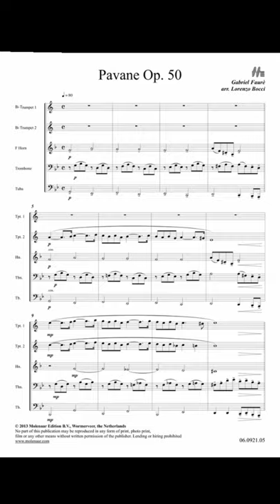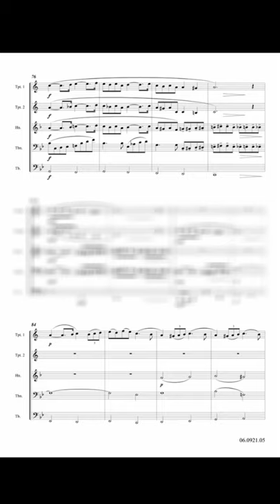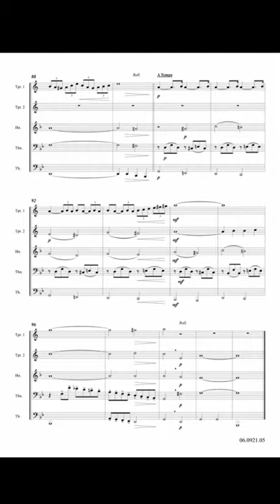Pavane Op. 50 - G. Fauré/Arr. Lorenzo Bocci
Marche funèbre d'une marionnette and Pavane Op. 50, Brass Flex Ensemble (5 Parts), Grade 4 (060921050)
featuring: Marche funèbre d'une marionnette (C. Gounod) and Pavane Op. 50 (G. Fauré)

The "Pavane" in F-sharp minor, Op. 50, is a short work by the French composer Gabriel Fauré written in 1887. It was originally a piano piece, but is better known in Fauré's version for orchestra and optional chorus. It was first performed in Paris in 1888, becoming one of the composer's most popular works. The recipient of the dedication is Countess Elisabeth Greffulhe, of whom the "Pavane" is intended to be a sort of portrait in music. At his request, Fauré later added a part for chorus based on words by Robert de Montesquiou-Fezensac, cousin of the countess.

No part of this publication may be reproduced in any form of print, photo print,
film or any other means without written permission of the publisher. Lending or hiring prohibited